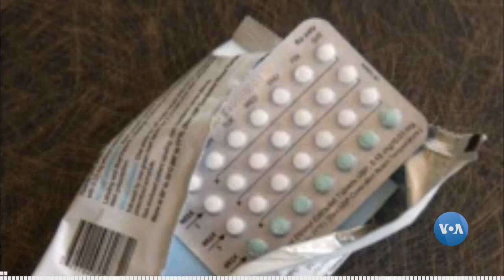Rwanda:Service zo Kuboneza Imbyaro Ku Imyaka 15|Burundi:Uburyo bwo Kwirinda Gusama Inda Ntibwemewe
Ikiganiro Murisanga cya none kiragaruka ku ngingo yo gutanga amaserivisi ajanye no kuringaniza imvyaro canke kwirinda gusama inda ku bakiri bato n'abatarubaka ingo zabo. Twabatumiriye amashirahamwe yigenga ajejwe ineza y’abigeme mu Burundi hamwe n’ayajejwe amagara y’abantu mu Rwanda.